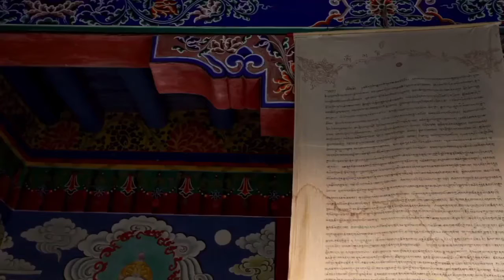beautiful music sleep music stress relief insomnia mediation calm music